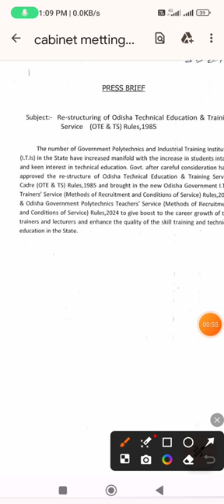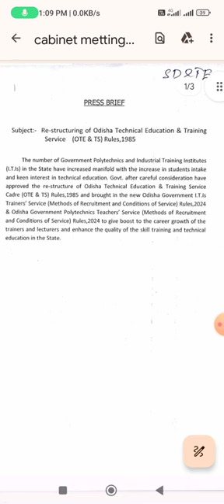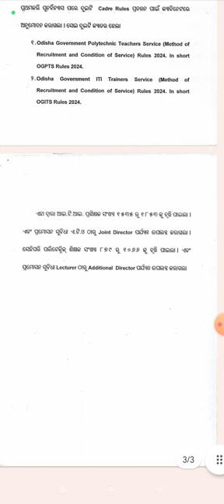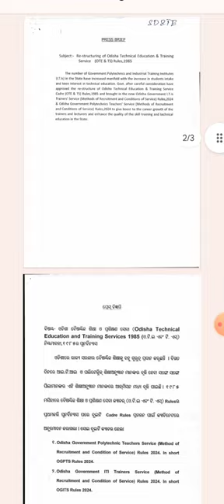BIG UPDATE ON ATO AND DIPLOMA LECTURE